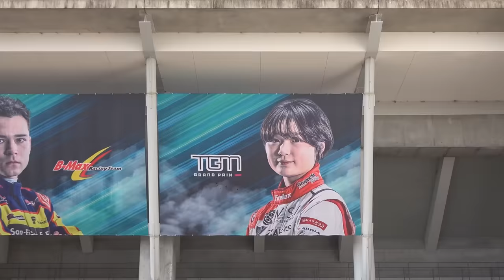24年 SF 開幕戦 SUZUKA 予選日 Juju 野田樹潤 TGM Grand Prix スーパーフォーミュラ 鈴鹿 24年3月9日 53号車 女子高生(女子大生)レーシングドライバー SF23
2024年3月9日に鈴鹿サーキットで行われた、
スーパーフォーミュラ2024 開幕戦 鈴鹿 予選日にて
女子高生(女子大生)レーシングドライバー
TGM Grand Prix Juju (野田樹潤)がドライブする
TGM GP SF23をワタクシが撮影した動画をまとめました。

・自己紹介
Honda mania Dと申します、
主にHondaのモータースポーツに関する車両の
説明・解説をする動画を上げていきますので

人それぞれ応援するメーカー・車両・ドライバーは
さまざまだと思いますが、このチャンネルは
Hondaファンによる目線で作られているので

※使用している画像・動画ですが
動画部分もテレビ放送や公式素材の切り抜き等は使用せずに
自分が撮影した素材を使用している素人による動画ですがご了承下さい。

・使用している楽曲はYoutubeオーディオライブラリーのフリーBGM素材で
今回はGunnar Olsen様の「Barge (Sting)」という曲をBGMとして利用させていただいております